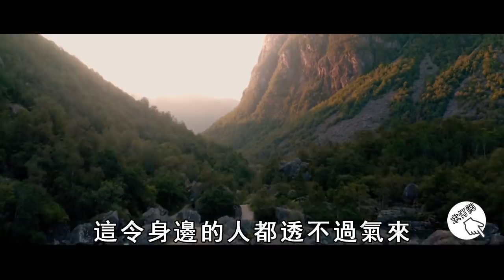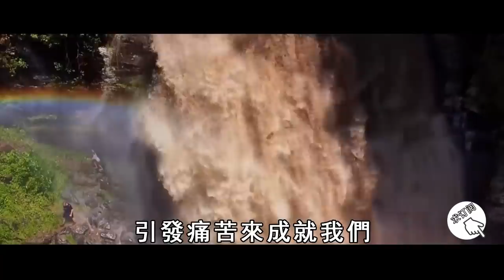萬事萬物皆有其度，太過慈悲的人，多半沒有福報！【曉書說】